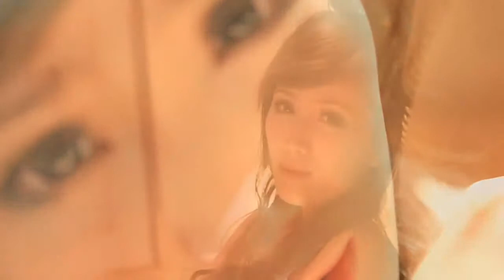Gạt Đi Nước Mắt - Bảo Thy [ HD ] - Nhạc Việt Nam | Nhạc Trẻ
Gat Di Nuoc Mat - Bao Thy [ HD ] - Nhac Viet Nam | Nhac Tre